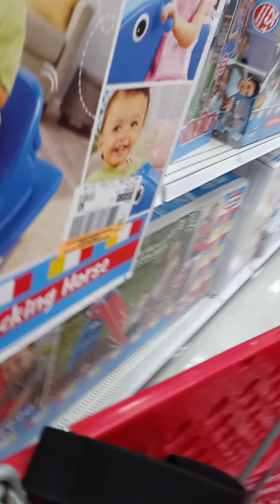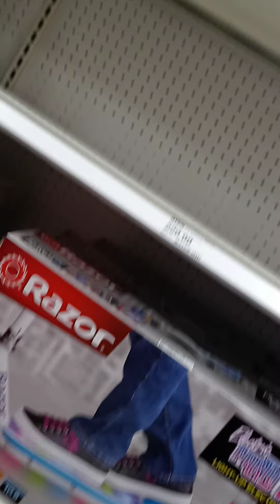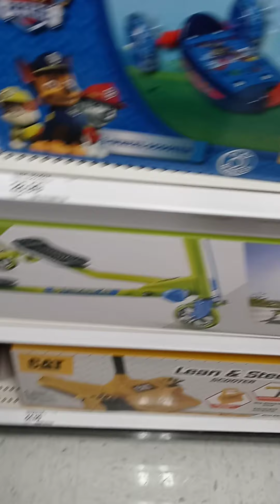March 9, 2021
at Target